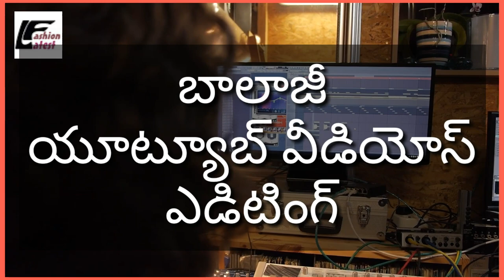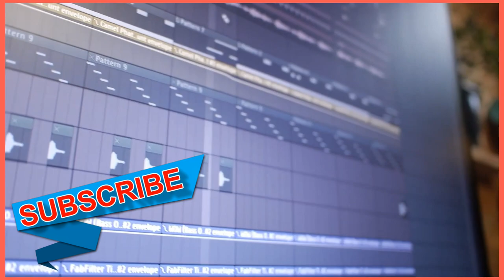kinemaster background, Flower Effects, Green screen video, Latest Fashion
This is Latest Fashion i will show Top 5 Background Animation Green screen effects, free green screen free download, Background Green screen Stand green screen video download mp4, green screen kinemaster effects Green screen video, Download green screen effects video footage and motion graphics with 4k and HD and FHD videos, green screen video clips available..